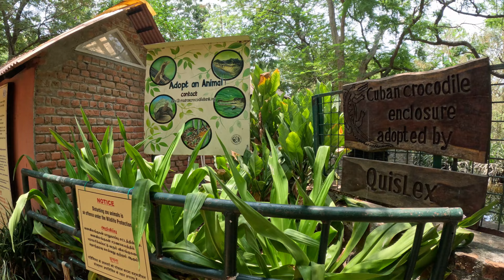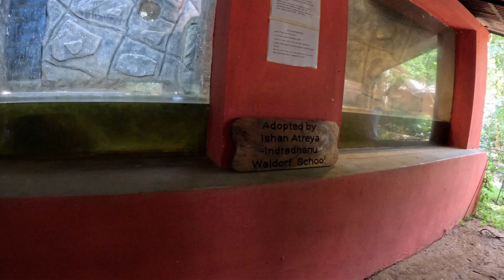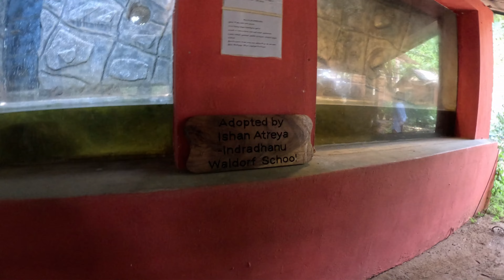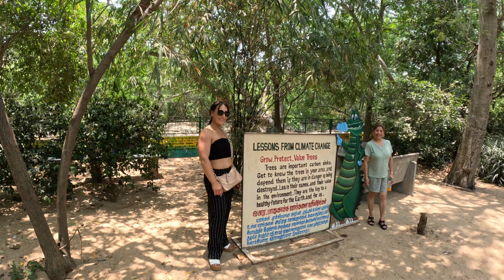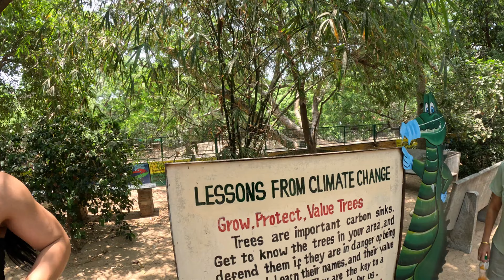Chennai Part 2 - St. Thomas Cathedral, Crocodile Park and Mahabalipuram Drive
Join us as we explore the vibrant city of Chennai! 🏙️ Our journey takes us through some of the city's most iconic landmarks and hidden gems. We start at the St. Thomas Cathedral, a stunning and historic church with deep cultural significance. ⛪️

Next, we dive into the wild at the Crocodile Park, where we get up close with these incredible reptiles! 🐊 It's a unique experience that will leave you both in awe and a little on edge!

Lastly, we head to the ancient city of Mahabalipuram, known for its breathtaking rock-cut temples and beautiful coastal views. 🏛️🌊 The UNESCO World Heritage site offers a glimpse into India’s rich history and incredible architecture.

Make sure to watch till the end for stunning shots, local insights, and all the fun moments from our Chennai adventure! 🎥